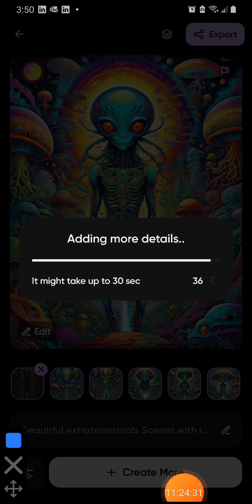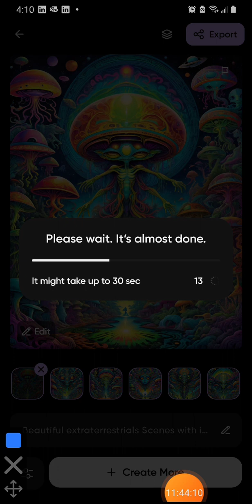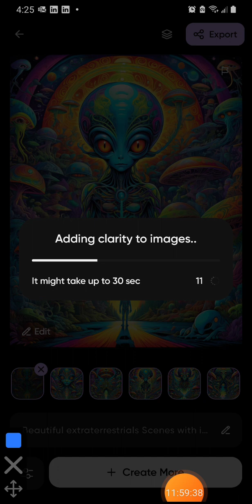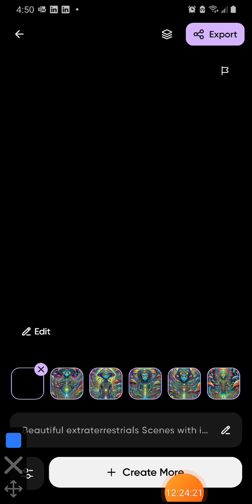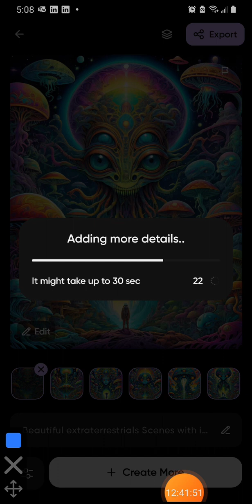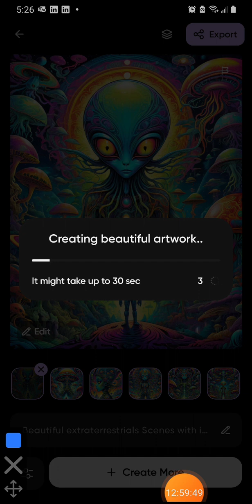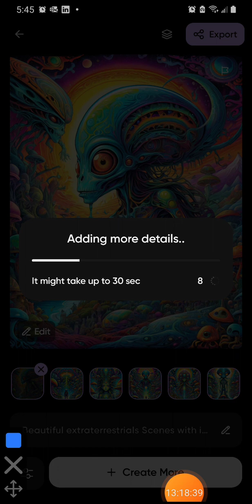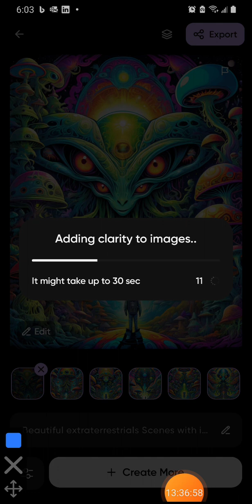May 22, 2024(2)DL